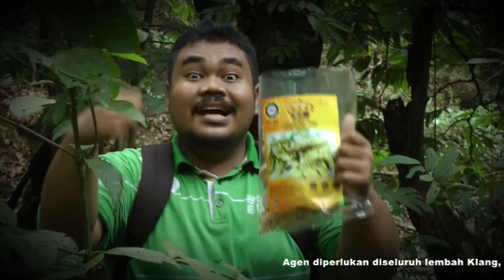PR rakam doa keselamatan penumpang MAS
Jurukamera/Suntingan: Shukri Mohamad